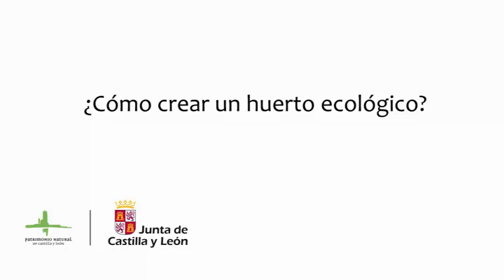¿Cómo crear un huerto ecológico? 1º entrega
Nuestro compañero, Josu Olabarría, educador ambiental de la Casa del Parque de Montes Obarenes - San Zadornil, ubicada en la localidad burgalesa de Oña, nos explica, de una manera muy sencilla y práctica como él gestiona su huerto en Ecológico.